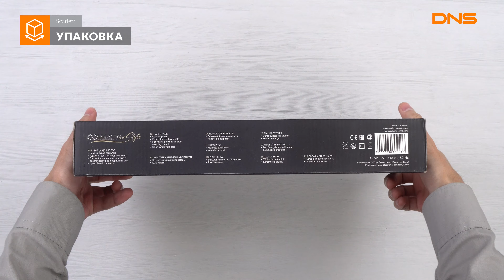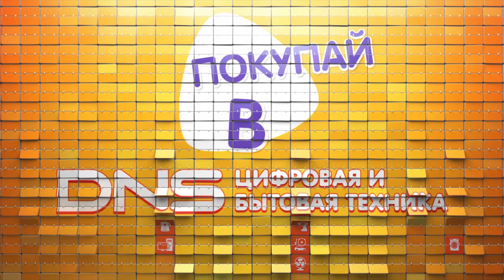Распаковка мультистайлера Scarlett SC-HS60599 / Unboxing Scarlett SC-HS60599